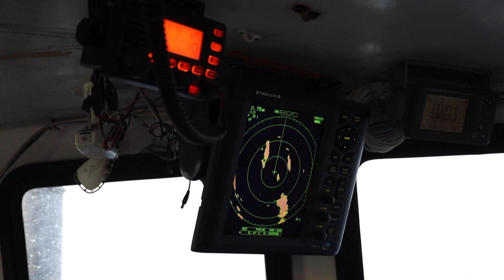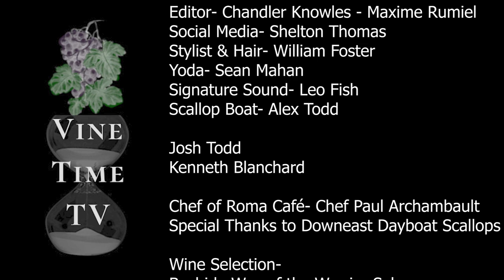Maine Scallops & Wines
VineTime TV host, Melanie Bolduc, visits Alex Todd, where he and his crew harvest scallops. Todd, and his crew doesn't spray his scallops with preservatives, but he sell them straight to the companies.  Vine time also visit Roma Cafe in West End in Portland Maine. To have some of Maine's finest Scallops and wine. Maine Scallops with Melanie Bolduc.

Listen weekly: 107.9fm. Portland, Maine.

Tag us on Instagram @VinetimeTV for a chance to have a SHOUTOUT.